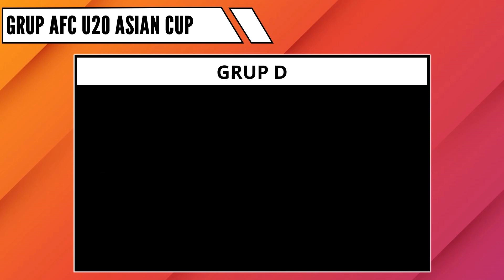Jadwal AFC U20 Asian Cup 2023 - Pembagian Grup Piala Asia U20 2023 - Timnas Indonesia U20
Berikut ini adalah jadwal timnas Indonesia U20 di Piala Asia 2023

Indonesia vs Iraq

Indonesia vs Suriah

Indonesia vs Uzbekistan

jadwal timnas indonesia, jadwal timnas u 20, piala asia u20, shin tae yong, marselino ferdinan, jadwal afc u20 asian cup 2023, piala asia u20 2023, piala asia u20 2022